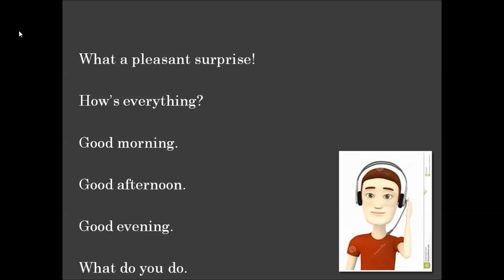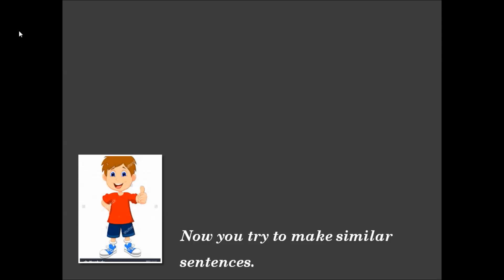How to do Greetings ?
How to do Greetings ? watch learn and improve.